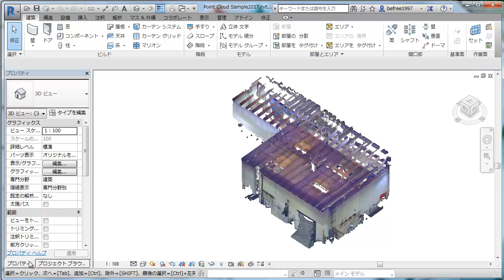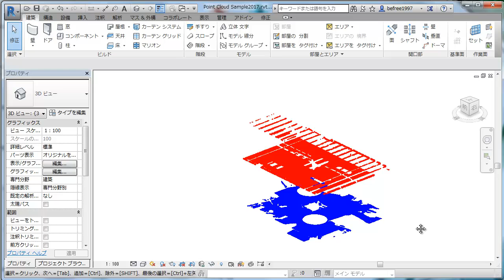グラフィック設定機能向上